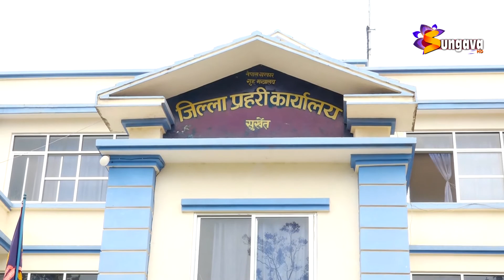सुर्खेतमा आत्महत्या गर्नेको संख्या बर्सेनि बढ्दै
सुर्खेतमा आत्महत्या गर्नेको संख्या बर्सेनि बढ्दै, गत आर्थिक वर्षमा एक सय १३ जनाले आत्महत्या गरेको प्रहरीको भनाई ।।